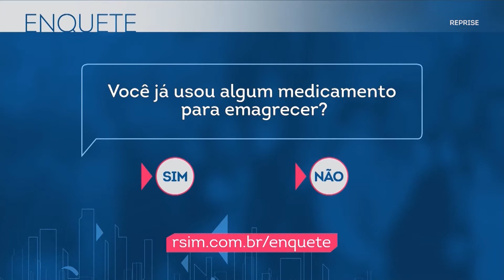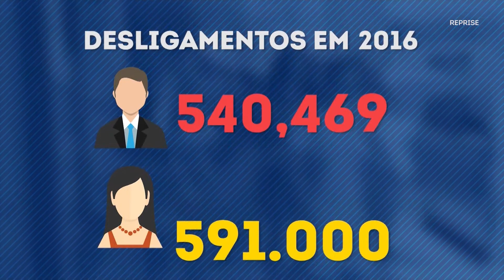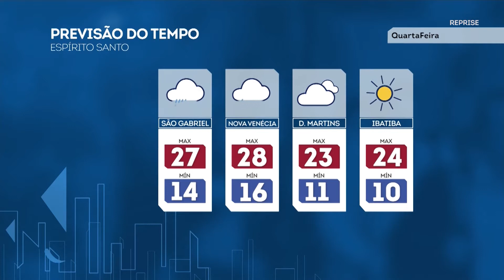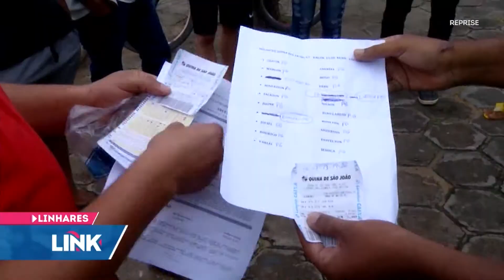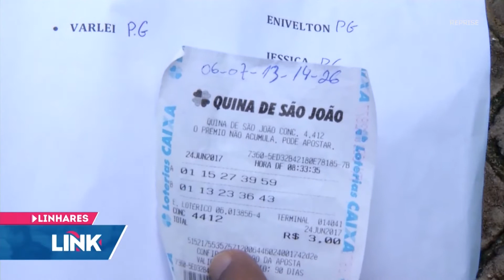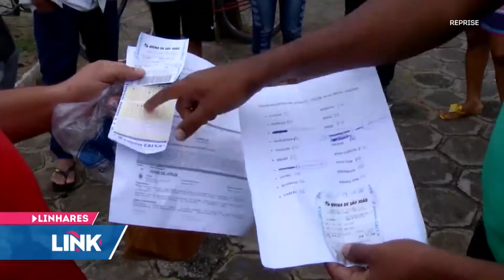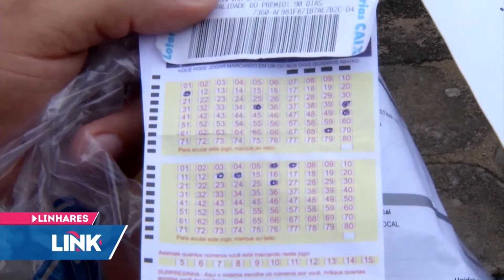Link ES - Record News ES - 27/06/2017